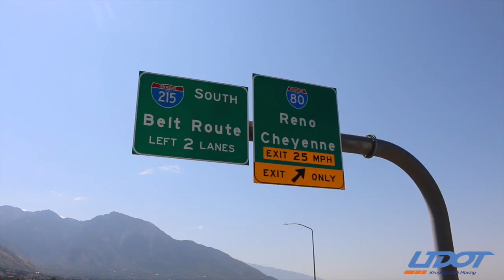Construction Update - August 31, 2017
In this week's Construction Update we get the latest on ramp openings on Foothill Dr, an upcoming closure on I-15 at 10600 S  and upcoming repaving work being done next week on S.R. 201

For the latest on all UDOT's construction projects, please visit udottraffic.utah.gov